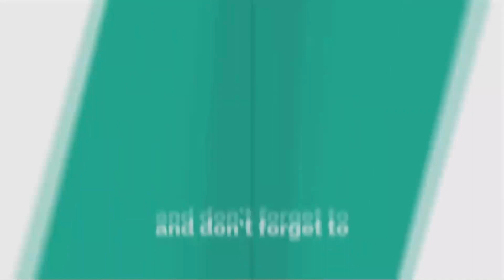Forget ₹ 500 | In July Month No Credit in Women PMJDY Bank Accounts | मोदी का पैसा नहीं आएगा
🙏This is Very Important Information for You🙏

In the month of July 2020, there will be no amount neither 500 or 5000 will be credited into Jan Dhan Accounts or farmers accounts.

On 30 June, Prime minster has not announced any such types of relief measures.

In YouTube and WhatsApp, there are many faked news is circulating around that in month of July people will get 500 in their accounts.

Please be careful with such kind of information and stay away from rumors.

6. KYC karne or Account open karne se pahle apne Aadhar or PAN me ye do chijen check karna

Topic Covered :
1) 500 rs in jan dhan account
2) 500 rupees jan dhan yojana
2) 500 rupay jan dhan account
4) 500 rupees in jan dhan account
5) pmjdy 500
6) pmjdy 500 rupay
7) 500 rupay ki kist kab aayegi
8) 500 rupay ki chauthi kist kab aayegi
9) pmdjy 500 scheme